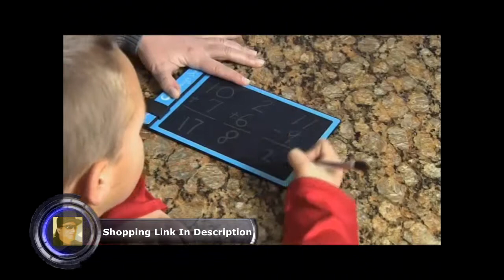Boogie Board 8 5 Inch LCD Writing Tablet, Cyan